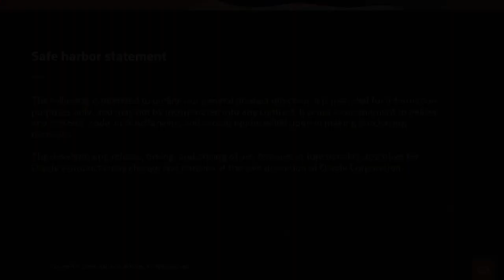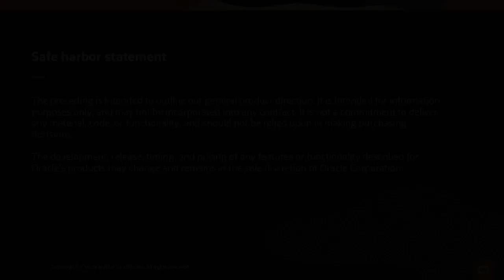Safra Catz at Oracle OpenWorld Europe: London 2020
Cloud technologies begin to reshape how we think about and interact with the world around us. Today, emerging technology and automation permeate every aspect life. Learn how Oracle Cloud drives innovation and real change.

Watch Oracle CEO Safra Catz and illycaffè CEO Massimiliano Pogliani share more in their keynote at Oracle OpenWorld Europe: London 2020.